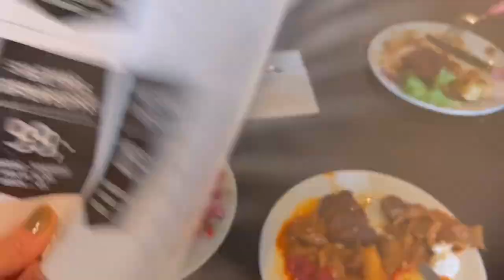Turkish Buffet | Hum Karen Aaram Tou Kon Karay Kaam?Weekend Routine |Pakistani Mom in Denmark 🇩🇰